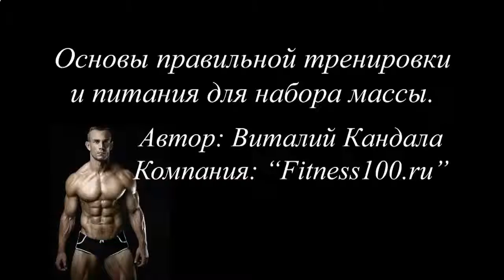КАК НАКАЧАТЬ МЫШЦЫ ЗА 20 ДНЕЙ